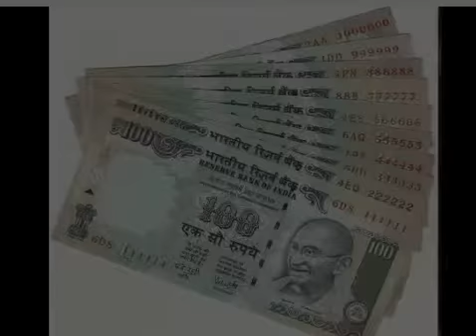Earn money best totka